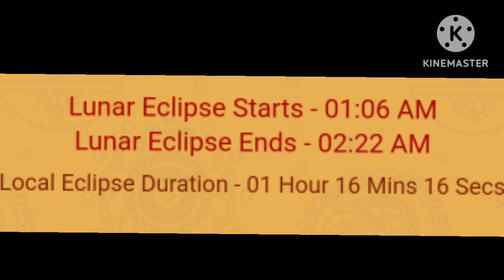2023 Lunar Eclipse Date and Timings | chandra grahan 2023 | ಈ ವರ್ಷದ ಕೊನೆಯ ಚಂದ್ರಗ್ರಹಣ ದಿನಾಂಕ & ಸಮಯ